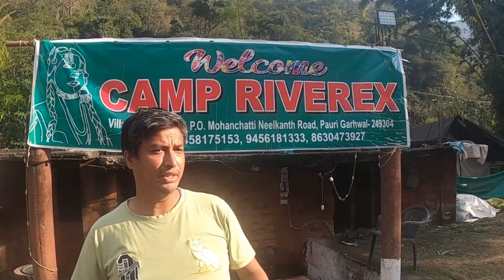Low Budget Main Camping Rishikesh 2022 | Best Place To Visit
Location : Village Paliyal Gaon Neelkanth Road, Distance 14 km From Rishikesh